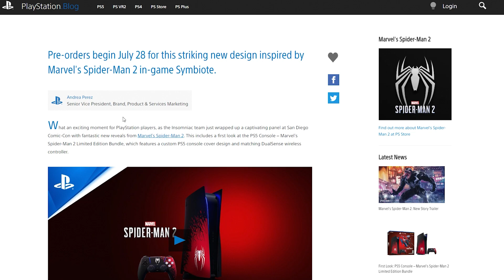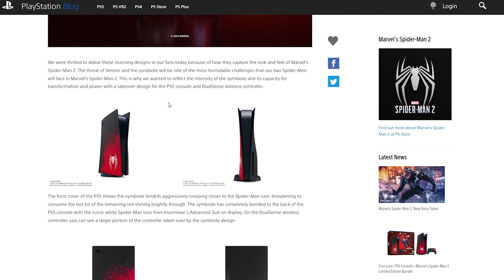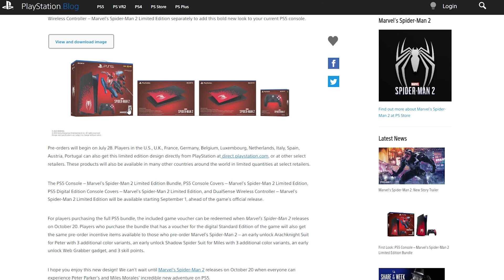Limited Edition Spider-Man 2 PS5 Bundle Pre-Order July 28!!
Spider-Man PS5 Controller
Spider-Man PS5 Faceplate
Spider-Man PS5 Bundle will be available!!